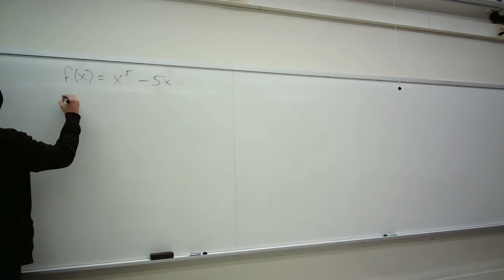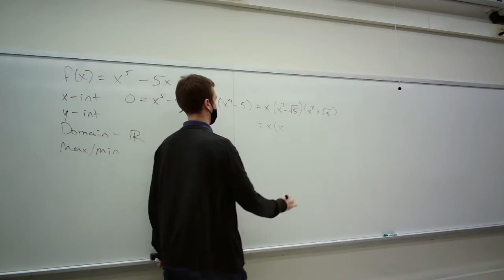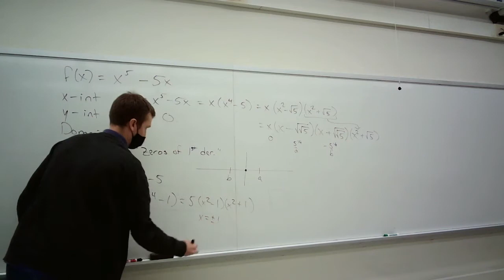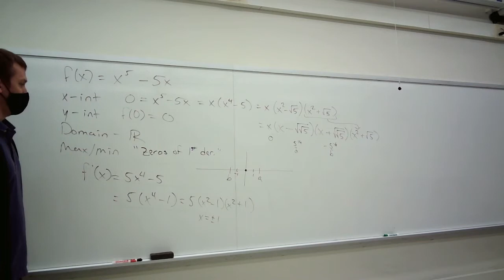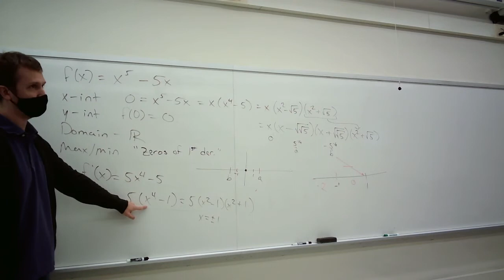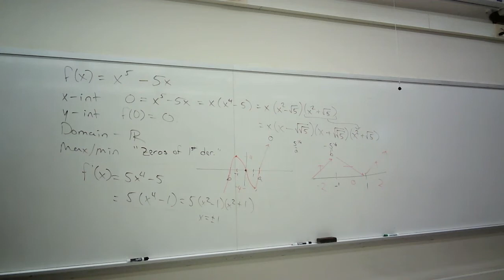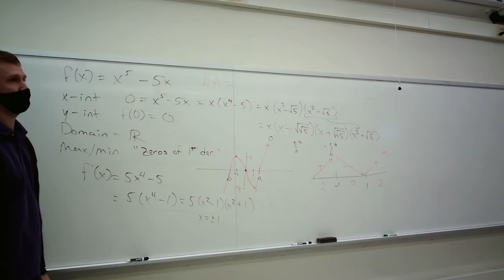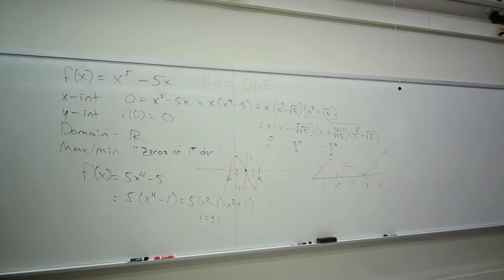AMAT 112 E2 Review: Plotting